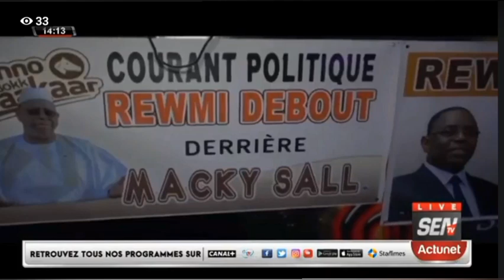fronde au Rewmi d'Idrissa Seck à Thiès. le"Rewmi Debout"et soutiennent la candidature de Macky Sall